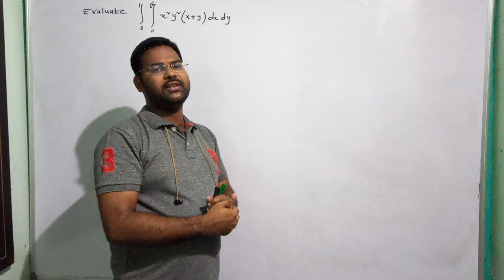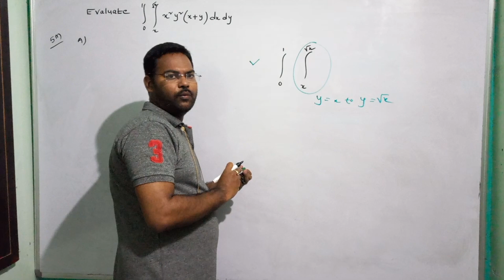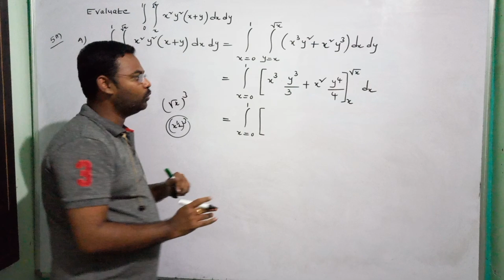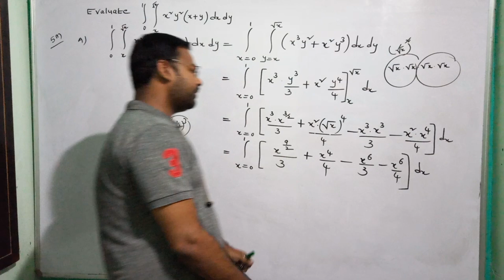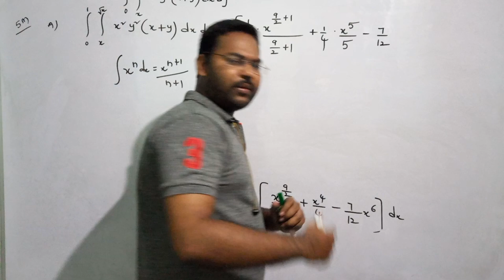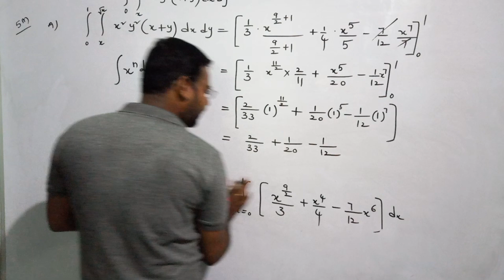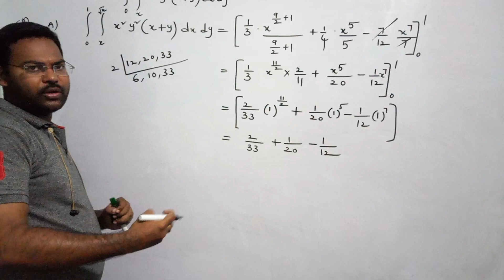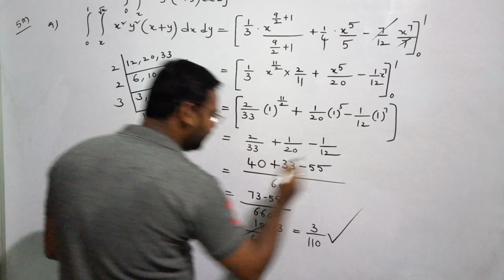Miltiple Integrals & applications of vector claculus@maths naresh eclass